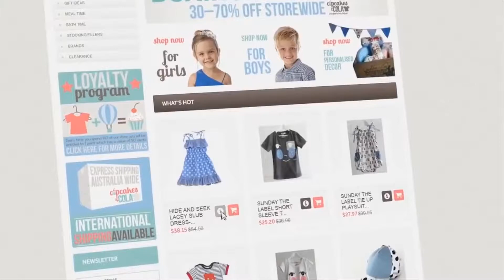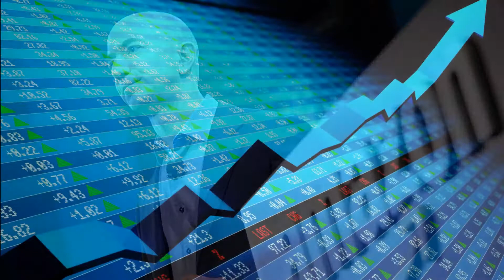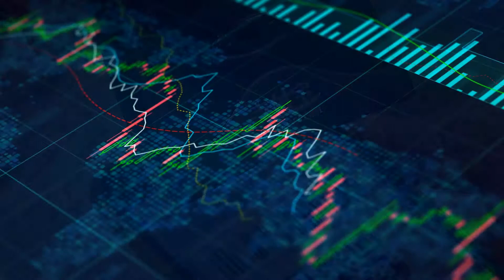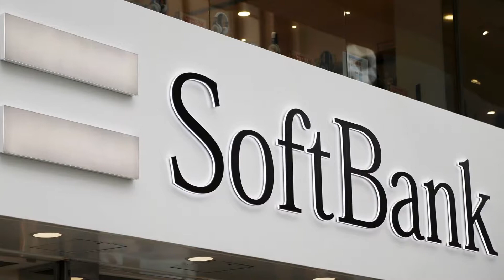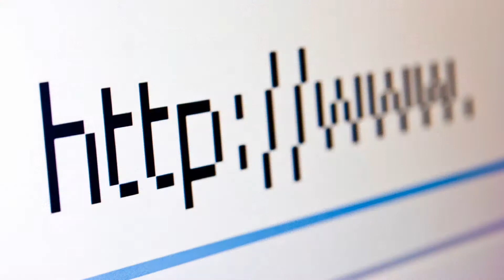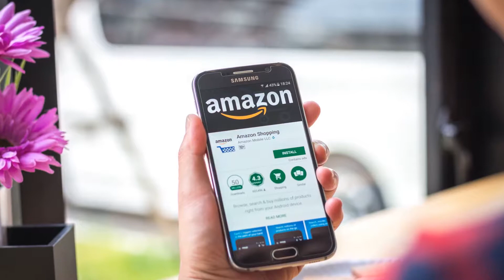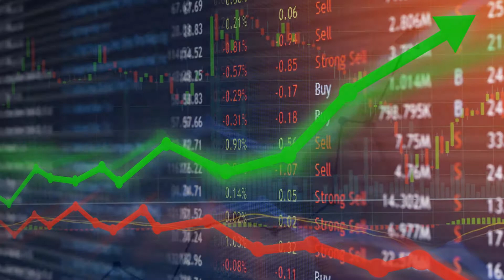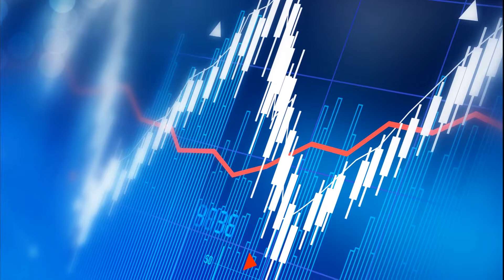Ai Chiến Thắng Cuộc Chiến Thương Mại Điện Tử: Amazon của Jeff Bezos hay Alibaba của Jack Ma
Amazon và Alibaba là hai tập đoàn lớn mạnh trong lĩnh vực thương mại điện tử toàn cầu. Nằm dưới sự điều hành cùng quy mô phát triển khác nhau, liệu Amazon hay Alibaba mới là tập doàn chiến thắng trong cuộc chiến thương mại điện tử. Muốn biết được kết quả, có lẽ chỉ có cách so sánh từng khía cạnh trong kinh doanh mà Amazon và Alibaba đạt được.

Cùng Tony Xin chào tìm hiểu ngay sau đây nhé.